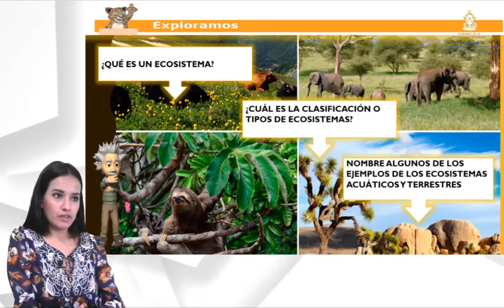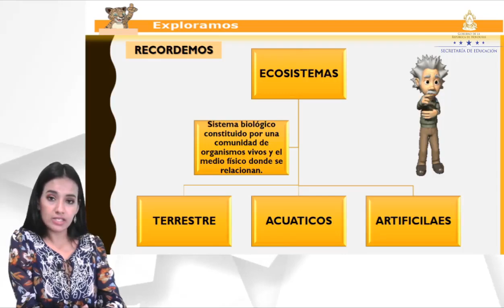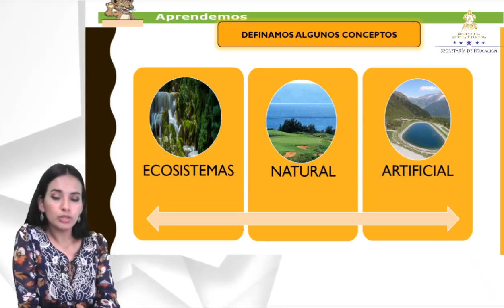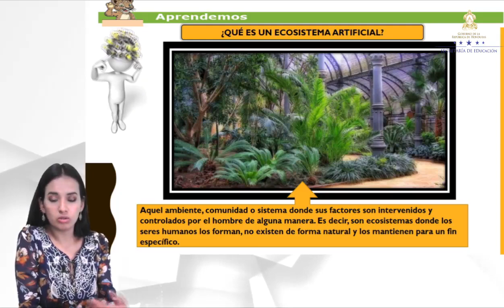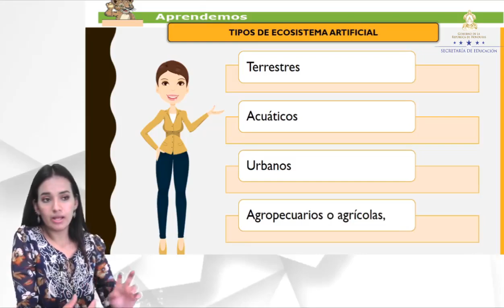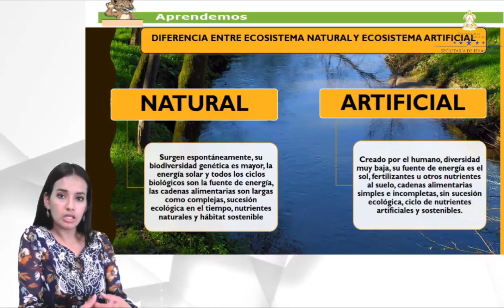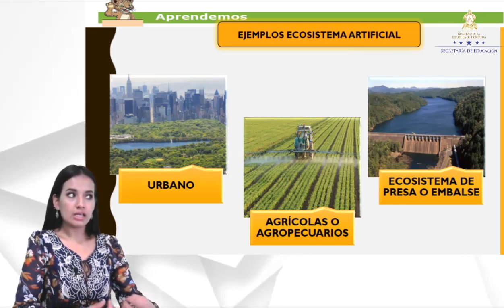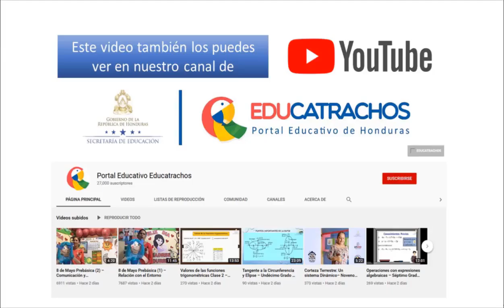Clasificación de los ecosistemas más importantes – Quinto Grado – Ciencias Naturales